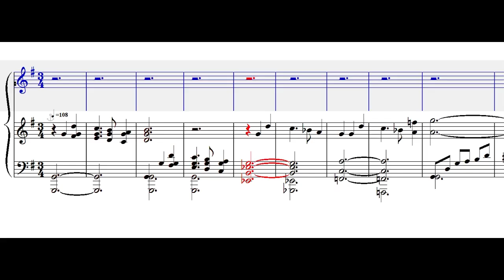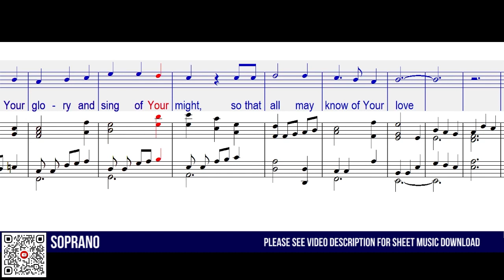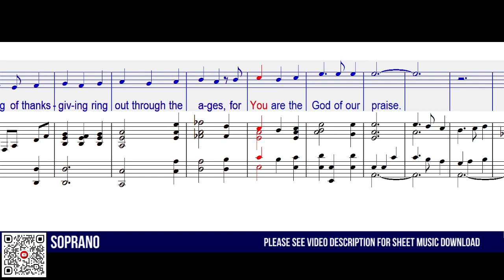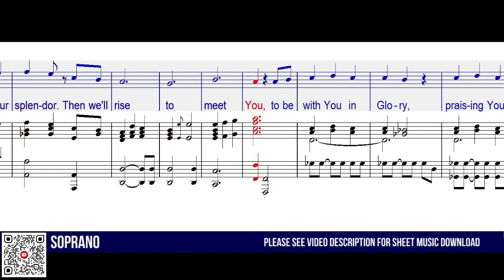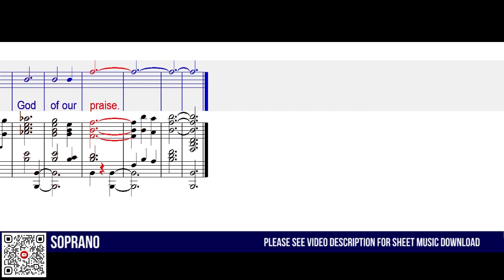God of Our Praise (SATB Guide | Soprano)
God of Our Praise
By: Cindy Berry